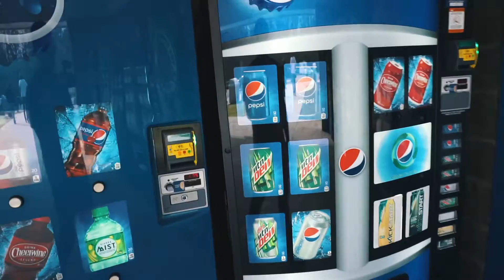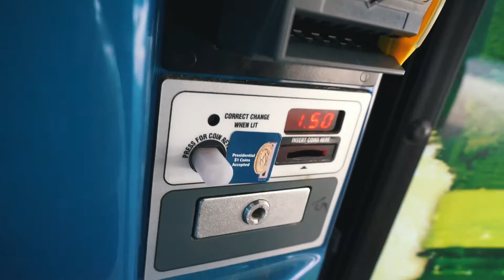ROAD TRIP TO GEORGIA - Import Alliance 2017 Trip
Hope you all enjoy the vlog. Stay awesome my dudes and i'll see you guys in the next vid.

Support the artist:
Song: mix(tape) 017 // chill instrumental triphop // hiphop // bass // lofi
Artist: rafi:ki